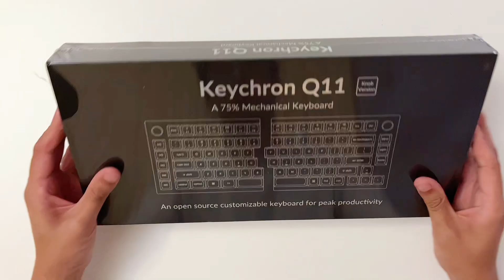Keychron Q11 - Mechanical Hot-Swappable Split 75% Keyboard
Been wanting to try a split board for some time and finally made the purchase 💪

Timestamps:
0:00 Unboxing
0:38 The Keyboard
1:19 Quick Sound Test
1:59 Typing Test